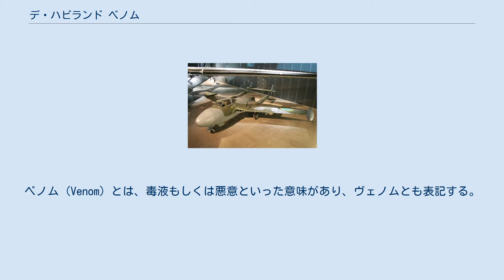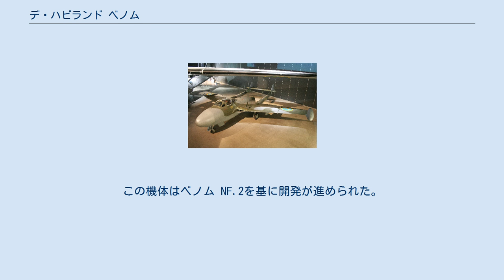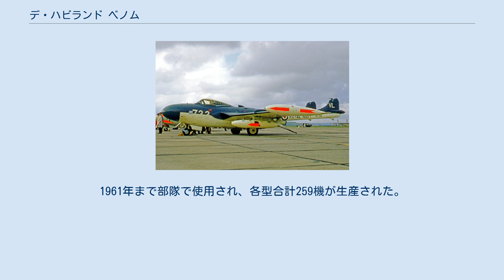デ・ハビランド ベノム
スウェーデン空軍の夜間戦闘機型、ヴェノム NF.51 スウェーデン空軍での呼称はJ33。
 デ・ハビランド DH.112 ベノム (de Havilland DH.112 Venom) は、イギリスの航空機メーカー、デ・ハビランド社で開発され世界各国で使用されたジェット戦闘機。
ベノム (Venom) とは、毒液もしくは悪意といった意味があり、ヴェノムとも表記する。
 ベノムはデ・ハビランド社の前作、バンパイアの性能向上型として開発された機体で、当初はバンパイア FB.8と呼ばれていた。
しかし、機体各部を再設計、改良し変更点が多くなったため、開発途中からベノムと改名された。
バンパイアの双ブーム形式の胴体を継承しつつ、性能向上のためエンジンをデ・ハビランド ゴブリンからより強力なデ・ハビランド ゴーストに換装し、純然たる直線翼であった主翼は前縁になだらかな後退角（角度は17度）がかかったものになった。
また翼端には増槽を搭載し、航続距離の延長を図った。
 スイス空軍のベノム 退役後博物館に展示される機体 試作機は1949年9月2日に初飛行しバンパイアに比し100 km/h以上の速度向上を示したためイギリス空軍に採用され、1952年から部隊配備が開始された。
運動性と上昇性能に優れ、機体強度も高かったため、バンパイアに代わる戦闘爆撃機として使用された。
あくまでも本格的な後退翼機が就役するまでの繋ぎとしての性格の機体だったが、直線翼ジェット戦闘機としては性能が極めて優秀で、特に高高度での運動性はF-86 セイバーなどの後退翼機を上回っていた。
ただし初期型には機体に構造的な問題があり、射出座席や空調設備も装備されていなかったため、後のモデルではこれらの欠点が解消され油圧作動式のエルロンも導入された。
 1950年、フランスによってアメリカのF-84 サンダージェットと併せてNATO標準戦闘機とする案が提唱され、イギリスの主導の下イギリス、フランス、イタリアの各国で2000機以上を生産する計画が建てられた。
しかし、第2次世界大戦終結後間もないイギリスにはそれだけの生産計画を主導する工業力がなく、計画は実行の目処が立たなかったために実現せずに終わった。
 NATO標準戦闘機計画は頓挫したものの、イギリス空軍以外にも、バンパイアを使用していた各国に後継機として採用され、各型計1,100機以上が生産された。
この他スイスでは、2つの型がライセンス生産された。
後継となるホーカー ハンターの就役が遅れたこともあり、イギリス空軍は1962年まで本機を使用した。
この時点でもまだ戦闘爆撃機として十分通用する性能を有していたため、海外では以降も使用され、スイスでは独自の改修を施されて1983年まで現役にあった。
 ベノムには、バンパイア同様夜間戦闘機型があった。
夜間戦闘機型は機首にレーダーを装備し、コクピットは並列複座になっていた。
原型機は1950年8月に初飛行した。
最初の夜間戦闘機型であるNF.2は1953年から部隊配備が開始されたが、トラブルが多く本格的な配備は1955年になり少数生産で終わった。
続いてレーダーを高性能のものに換装し機体各部を改良したNF.3が1955年から配備されたが、1957年にはグロスター ジャベリンと交替して退役した。
 シーベノム イギリス海軍では艦上戦闘爆撃機としてはベノムを採用しなかったが、全天候艦上戦闘機型をシーベノム (Sea Venom) として採用した。
この機体はベノム NF.2を基に開発が進められた。
機首には大型レーダーを搭載し、レーダー操作員を搭乗させるため並列複座コックピットを採用していた。
また空母上での運用のため、主翼の動力折りたたみ機構や着艦フックが採用され、機体構造が強化されていた。
1951年9月からテストが開始され、1954年3月から部隊配備が行われた。
1961年まで部隊で使用され、各型合計259機が生産された。
この他フランスのシュド・エスト社でアキロン(Aquilon)の名称でライセンス生産されている。
 三面図